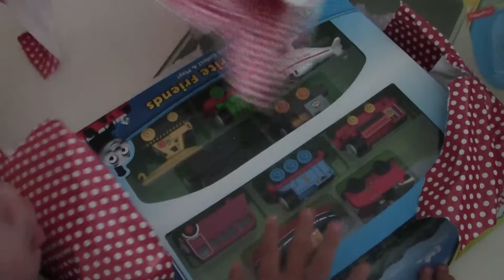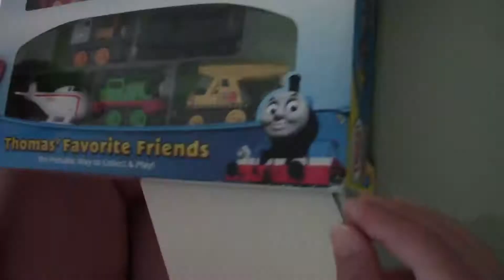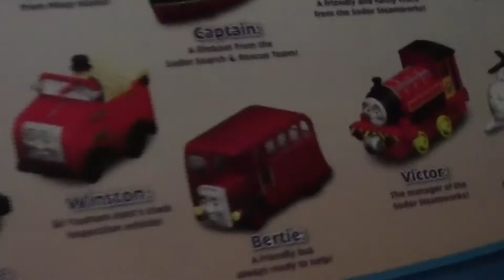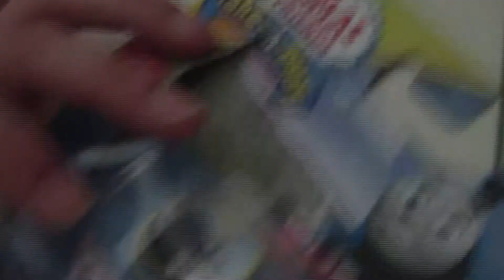Regalo sorpresa nº7: Los amigos de Thomas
Los pequeños de la casa abren un regalo sorpresa: Los amigos favoritos de Thomas el tren (Thomas'Favorite Friends.
Vivimos nuevas aventuras. Tienen un plan.